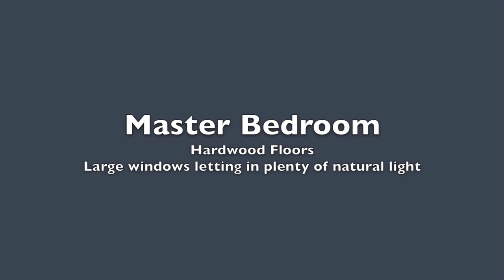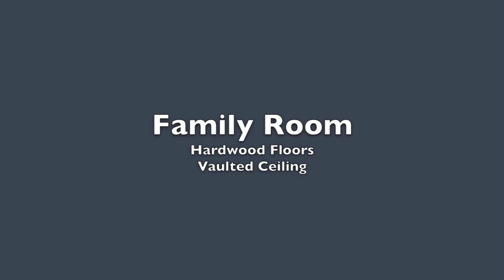Fayetteville, NC - Home for Sale or Rent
Beautiful 4 bedroom, 2.5 bath 2375 sq ft home in sought after Pine Valley subdivision.  Unique open floor plan with lots of windows and plenty of natural light.  Large kitchen with granite countertops and breakfast nook with bay window. Hardwood floors in first floor master suite, family room, and foyer. Large upstairs bedrooms with new carpet. Amazing screened in porch and deck. Exterior of house recently painted. Two care garage.  Large well landscaped yard with natural fruit trees great for the family that enjoys the outdoors!